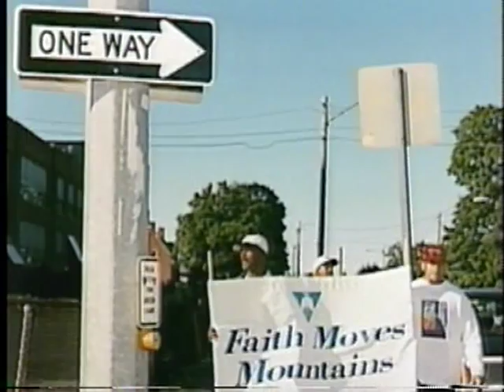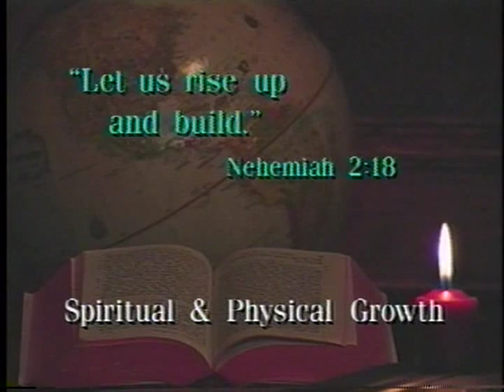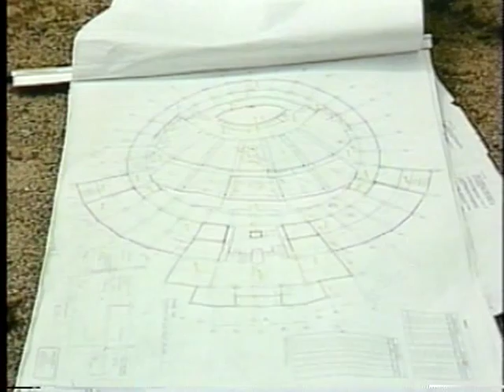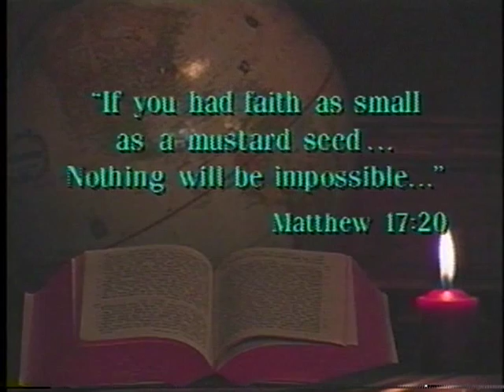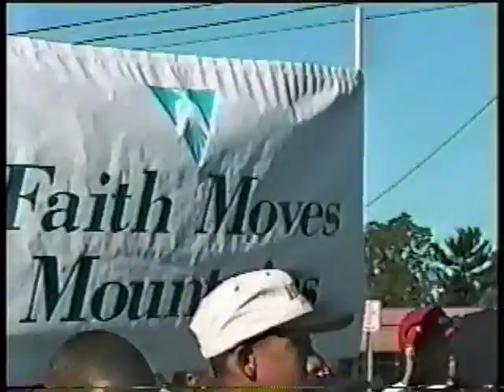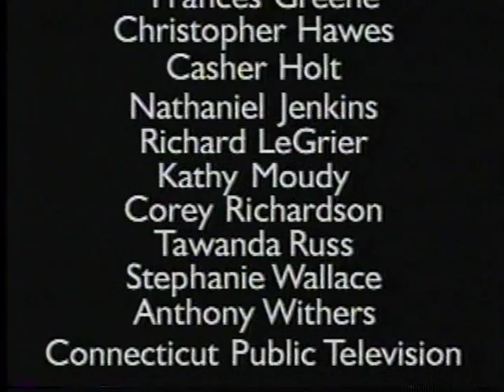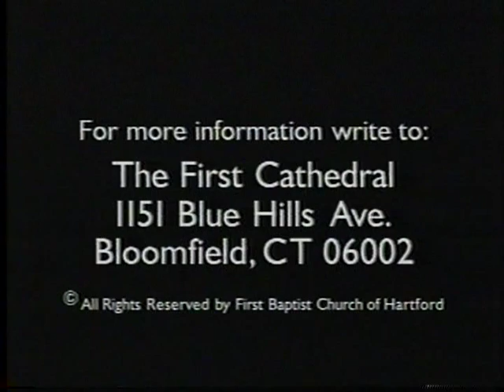Walking in The Word: Historical Presentation of The First Cathedral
Historical Presentation of The First Cathedral, from 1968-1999, construction of new cathedral building in Bloomfield, CT